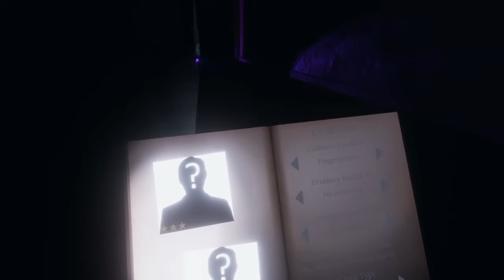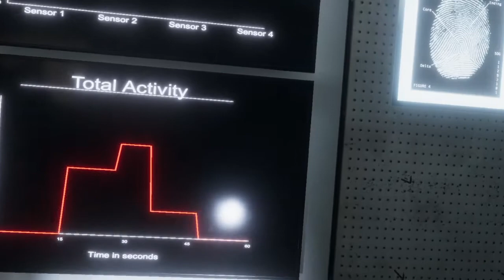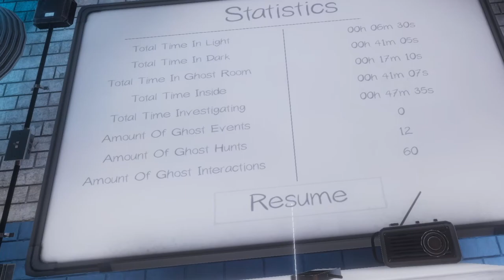Phasmophobia VR - Asylum (Ruth Wilson)